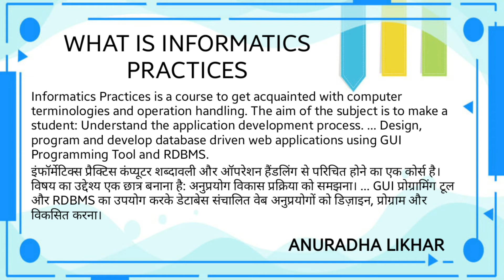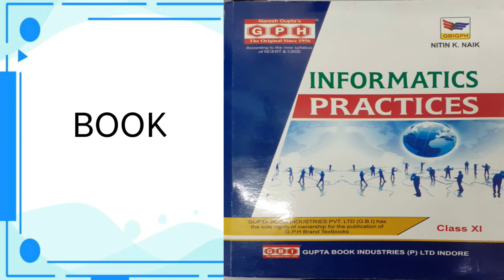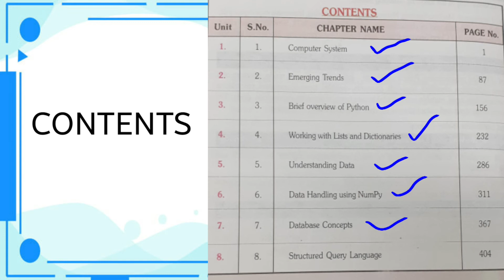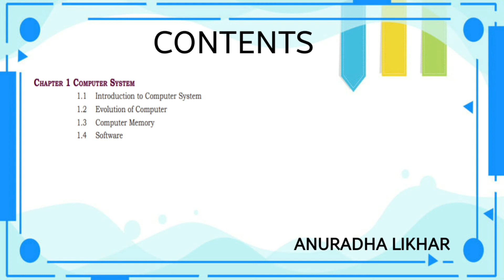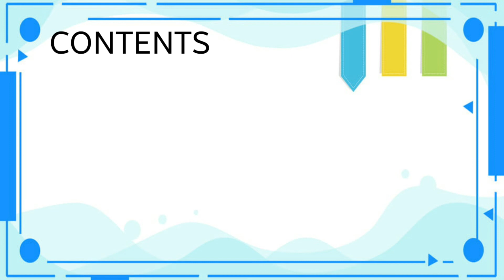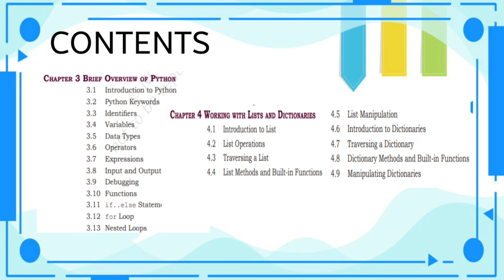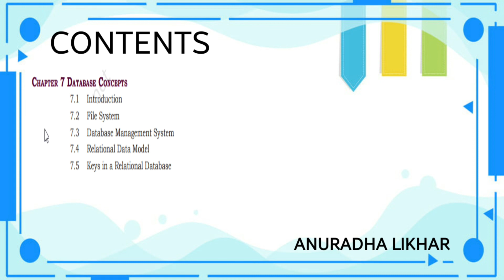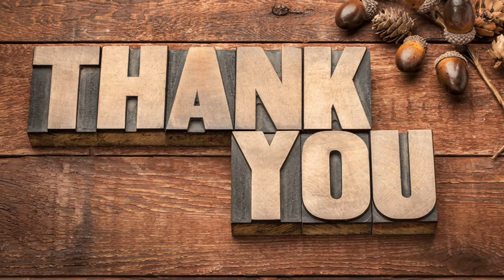BOOK INTRODUCTION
CLASS XI